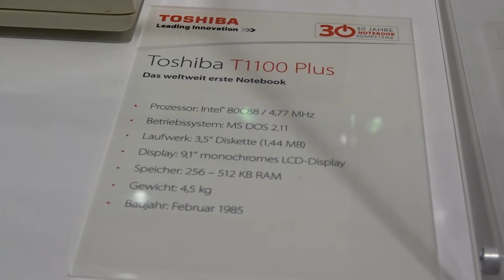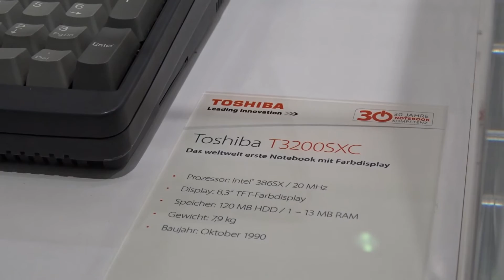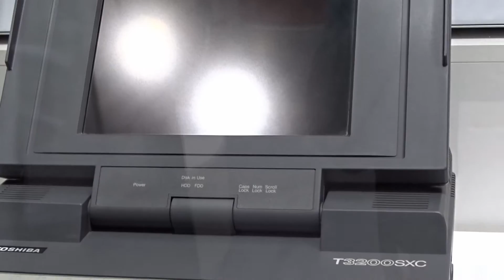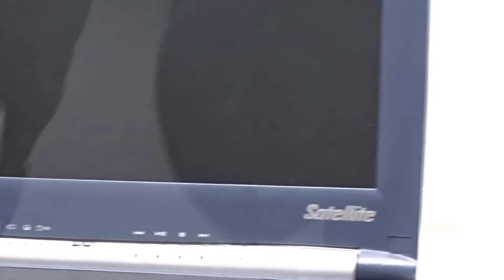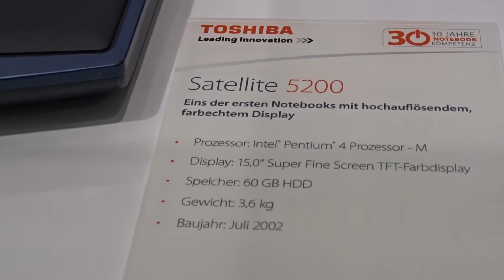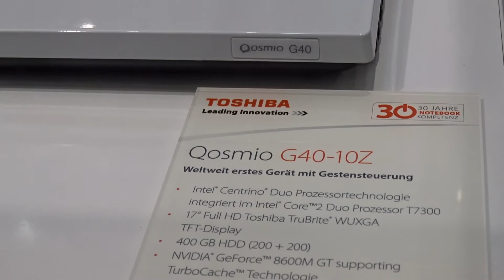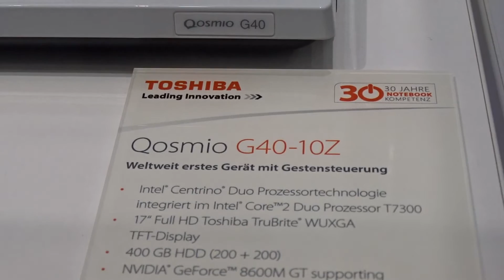IFA 2015 - Stand Toshiba - Amarcord vecchi portatili